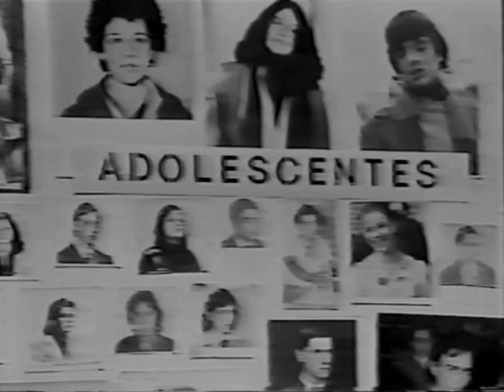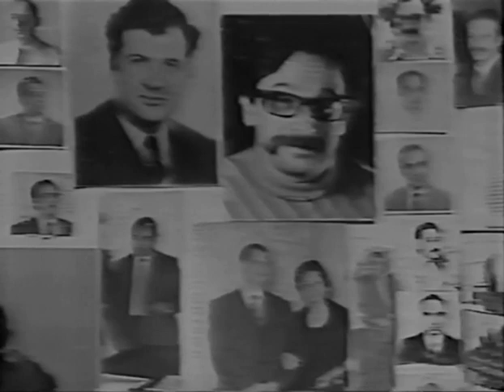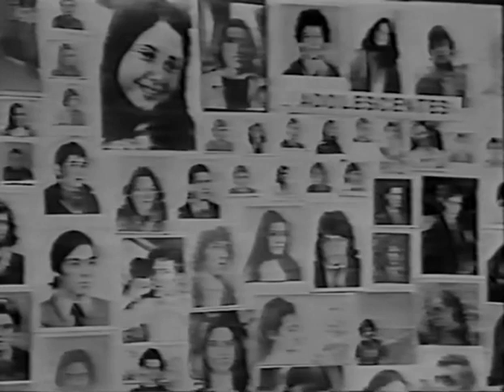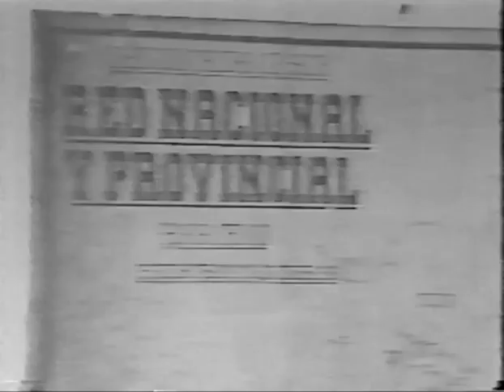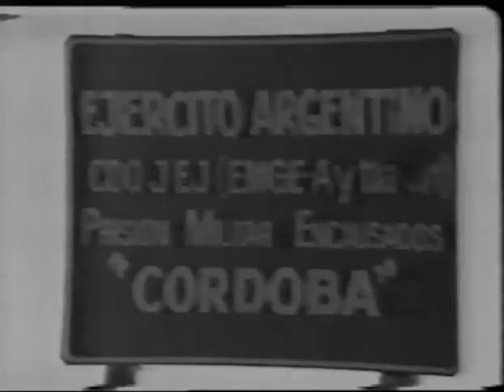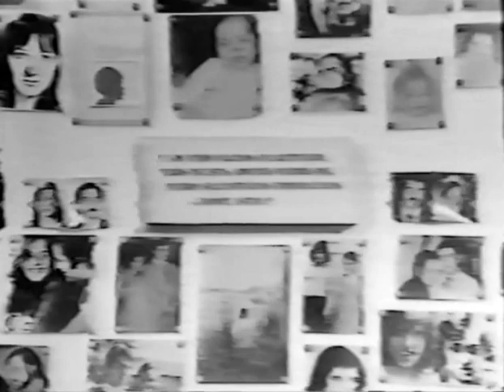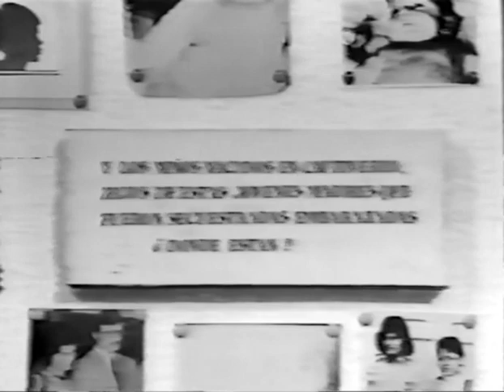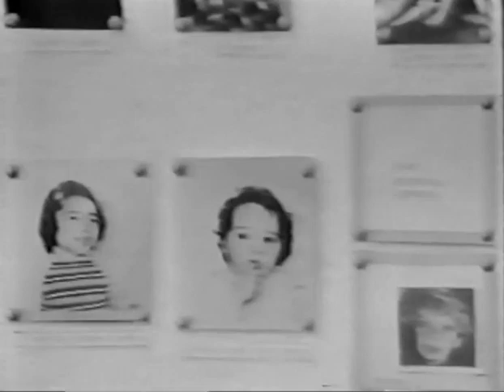Documental "Nunca Más" emitido por Canal 13 en el año 1984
Televisión abierta hoy: "Nunca Más"
(un programa de la Comisión Nacional sobre la Desaparición de Personas)